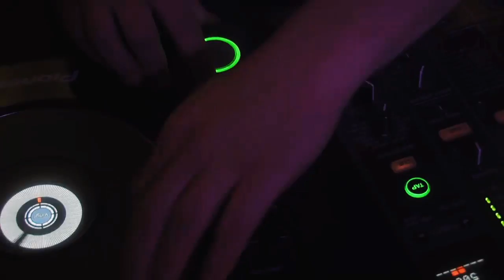IASITN_Aftermovie_Club_Eleven_2010_12_18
I love the nineties